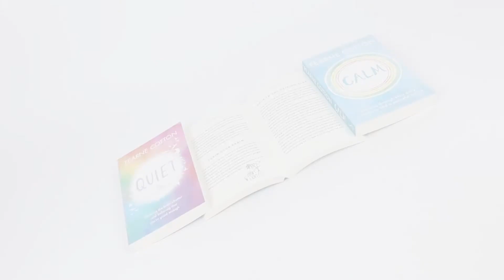Fearne Cotton Collection 3 Books Box Set (Happy, Calm & Quiet) Sunday Times Bestselling Author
Happy:
Shes known for her fun and upbeat presenting style, but Fearne Cotton has also been bravely open about her struggle with depression during some darker points in her life. Already the successful author of recipe book Cook Happy, Cook Healthy, Fearne and her team of experts explain why perfect doesnt exist and teach us tools that can help us find the joy in every day. In our busy 2017 lives that are constantly fuelled by Instagram envy, bad Tinder dates and increasingly outrageous politicians, its nice to go over the basics of simply being happy.

Calm:
In today's always-on world, for many of us it seems impossible to relax, take time out or mute the encircling 'noise'. It is easy to feel trapped in this frenzied state of mind: we are surrounded by negative stories in the press, weighed down by pressures from work, family life or school and subject to constant scrutiny under the all-seeing eye of social media. As a result, mental health illnesses are on the rise in every age group, and more of us than ever before yearn for silence, peace and calm.

Quiet:
From Sunday Times bestselling author Fearne Cotton, this is the handbook for modern life we all need. Including expert advice, ideas to put into practice, adventures to complete and interviews with everyone from Bryony Gordon to Billie Piper, Quiet seeks out ways to help you tune out the negative backchat that holds you back, so you can hear the positives that will guide you forwards . . .